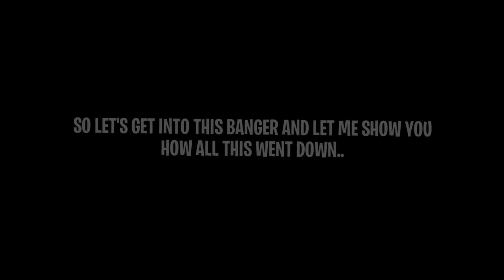RONNIE 2K IS FINALLY GIVING ME A LOGO?! LXCK DF x RONNIE 2K GAME OF THE YEAR! STRETCH BIG NBA 2K20